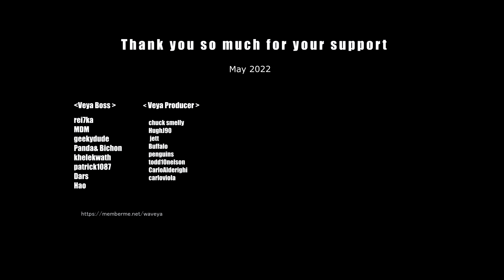KARD - Ring The Alarm Dance Cover Waveya 웨이브야